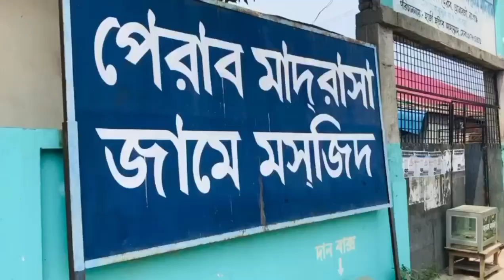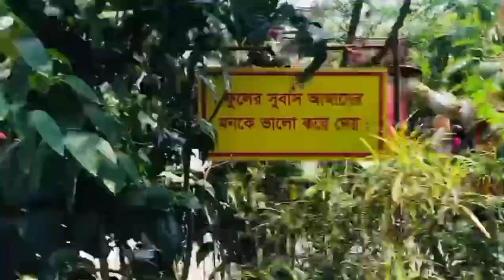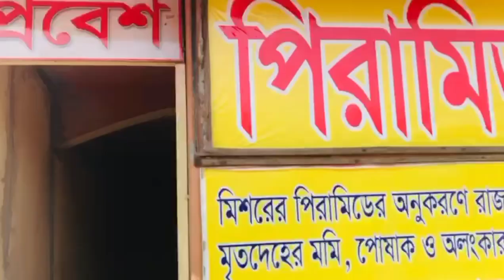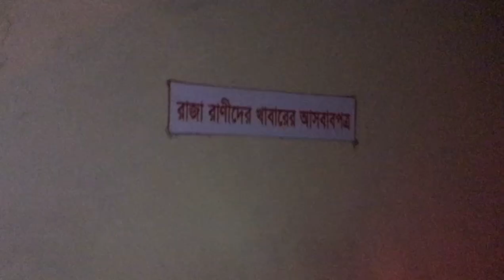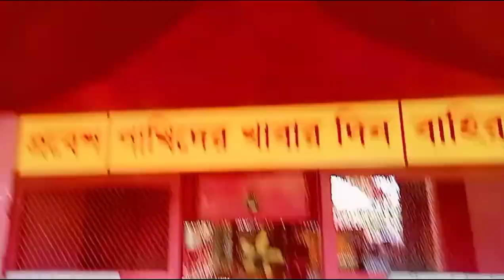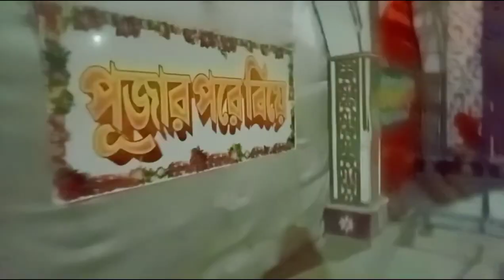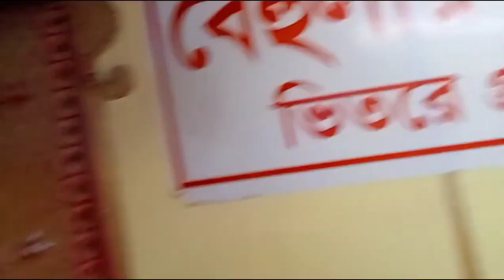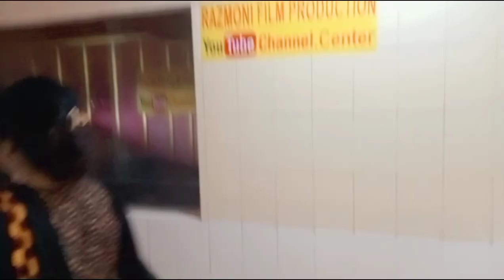তাজমহল,part-2(পিরামিড ও অন্যান্য দর্শনীয় স্থানে ঘোরাঘুরি ❣️💫💫💫